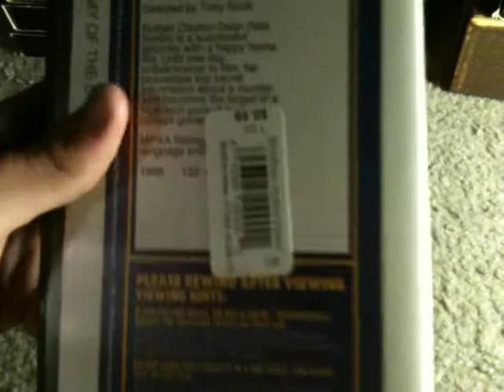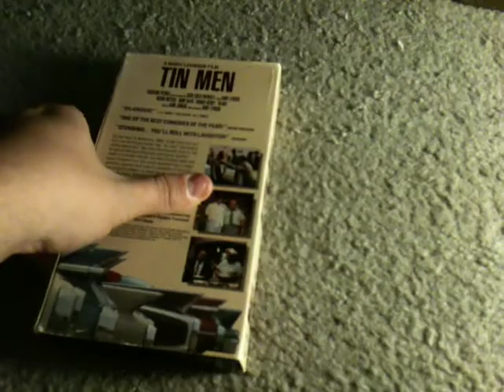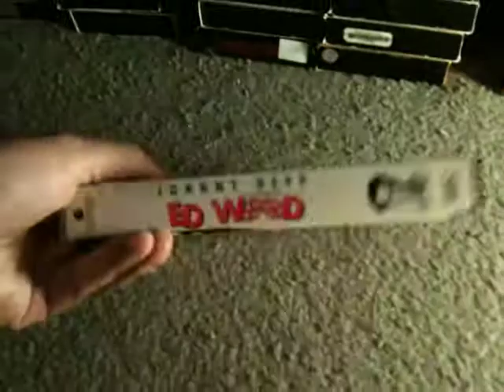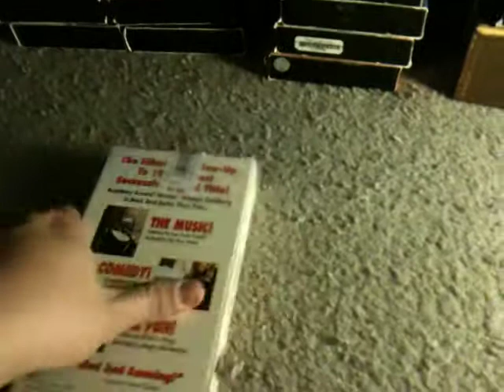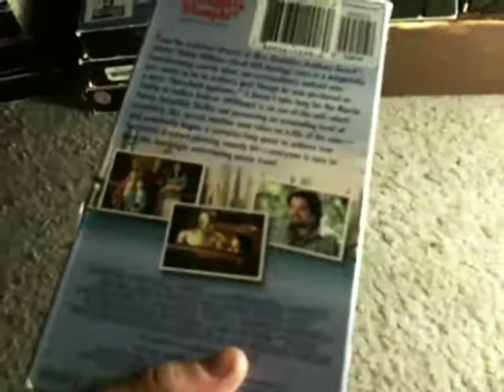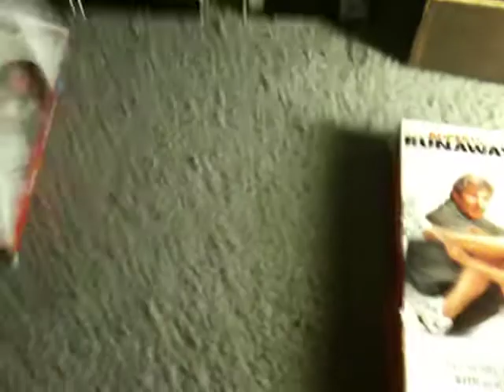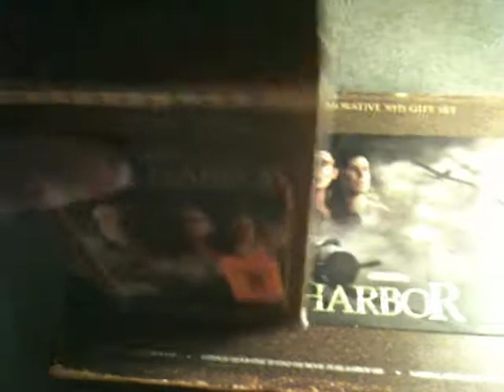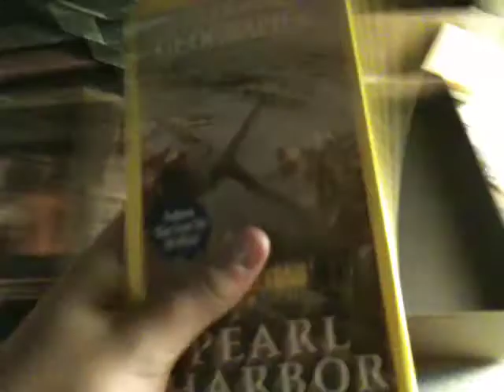My Touchstone VHS Collection as of 10/31/17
Enjoy, Hope you all had a safe and happy halloween today :)